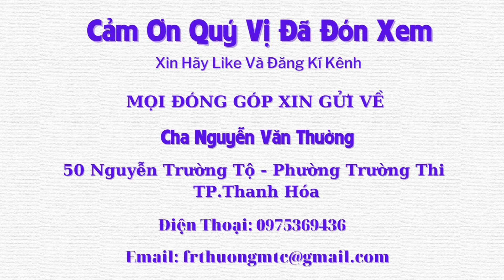Hoàn Cảnh Éo Le, Mẹ Mất Sớm- Bố Không Còn Khả Năng Lao Động, Một Mình Bà Nội Nuôi 5 Bố COn - Tập 698